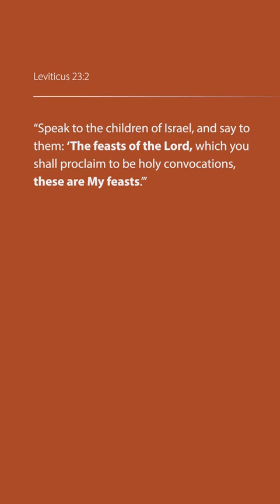sukkot is God's festival—not Israel's, not the modern Jews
So wait, I'm unclear, whose Feasts are they again?

Follow for more biblical yet entertaining tidbits and to find out when new episodes are released.